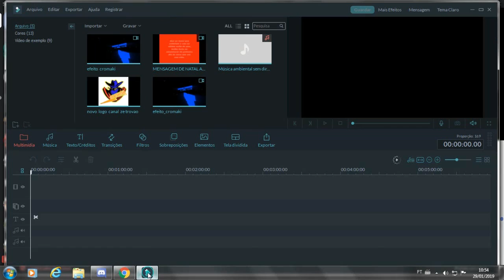ze trovao construction simulator 1 video